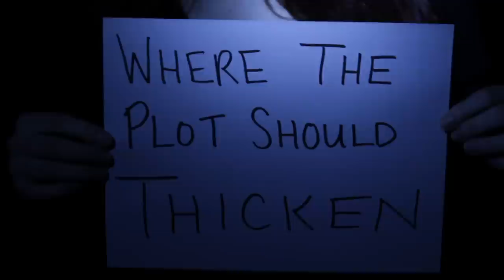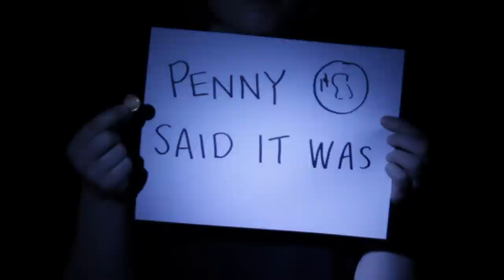Amos The Transparent - Says The Spark [Lyrics]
Official lyric video for Amos The Transparent song "Says The Spark.

Produced By: Mimetic Entertainment.